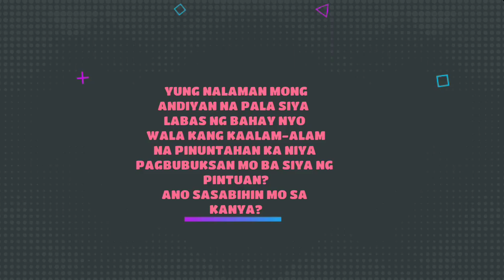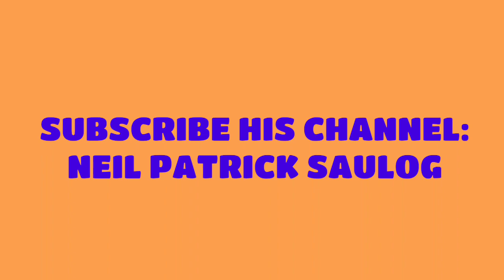"DUMATING NA SIYA SA WAKAS" Short Film (101Acting)| Yasmin Asistido w/bestfriend Neil Patrick Saulog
Yung Nalaman mong Andiyan na pala siya
Sa Labas ng bahay nyo Wala Kang Kaalam-alam na pinuntahan ka niya
Pagbubuksan mo ba siya ng Pintuan?
Ano sasabihin mo Sa kanya?

Just Search Neil Patrick Saulog.
"GENRE" COMEDY + DRAMA
Cast:
*Neil Patrick Saulog
*Yasmin Marie M. Asistido
Director & Scripted By: Yasmin & Neil

Fbpage: Yasmin marie m. Asistido